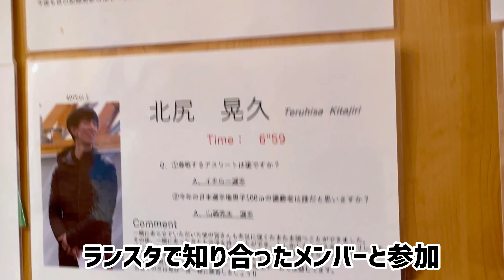【50m】寛志君と真剣勝負！UKCユニバーサルかけっこチャレンジ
OGSスポンサー様
株式会社　エムアンドケイ建機サービス
建設機械修理、リース、販売

有限会社　倉冨商会
解体工事　土木工事　家財整理

※OGSメンバー募集中

400M今季初記録会！きたさん暴走Doスポオンライン記録会with WMG2021関西

αランナーズHP【ケンちゃん、シダパンによる短距離講習会】

FLASH☆BEAT

曲Lemon
作詞作曲/米津玄師

・Different Heaven_EH DE-My Hear_NCS Release
・RetroVision-Heroes
・Electro-Light - Symbolism
・JPB -high

Song: Vanze - Forever (feat. Brenton Mattheus)